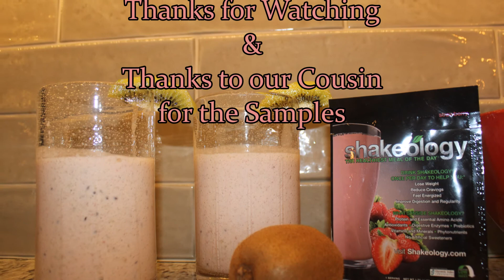SHAKEOLOGY Taste Test Strawberry with a Kiwi Twist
Hey everyone, welcome to today's video SHAKEOLOGY Taste Test Strawberry with a Kiwi Twist. I hope you enjoy this video and find what you are looking for here, if you have any questions I am happy to help.